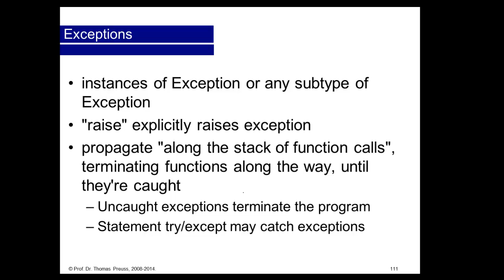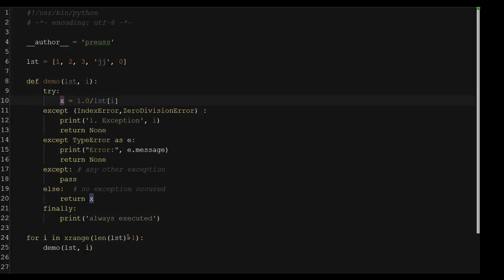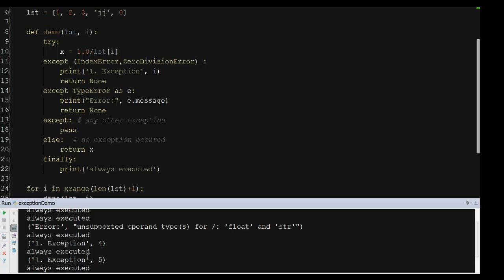Python 01-35: Exceptions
Python Exceptions, catch, raise